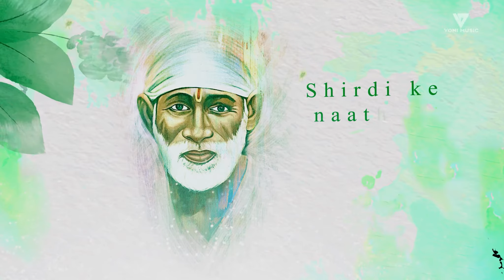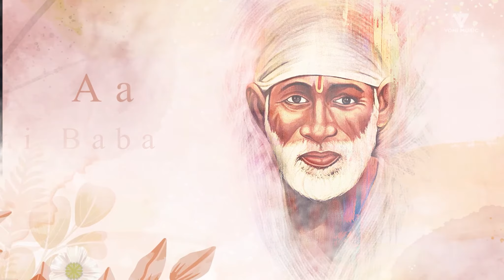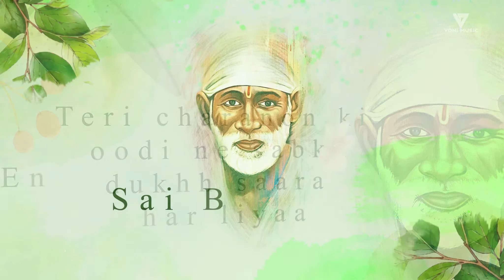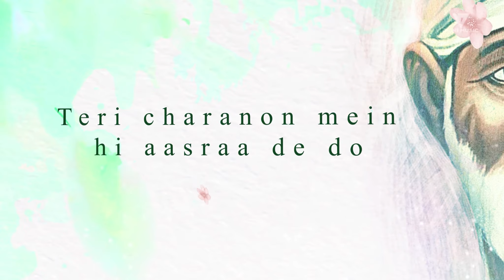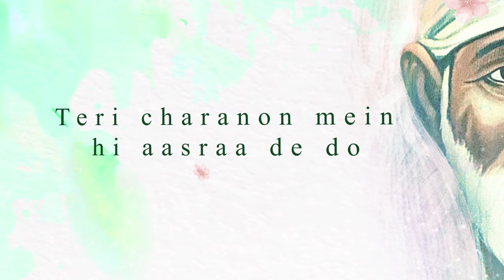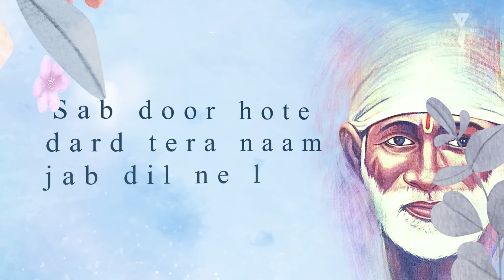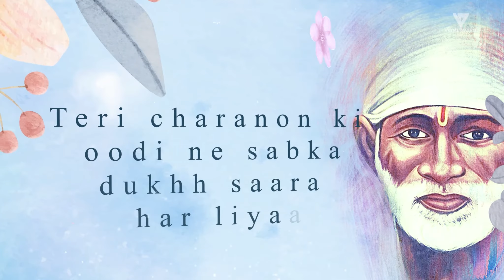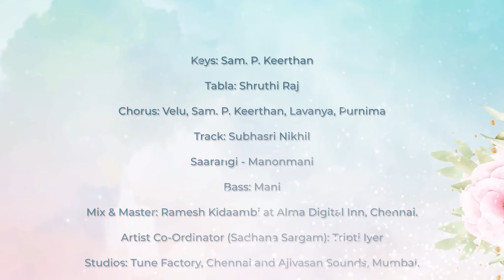Shirdi Sai Baba (Hindi) Playlist | Sadhana Sargam | Vigneshwar Kalyanaraman | Rishikesh Pathak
Voni Music Proudly Presents:

Shirdi Sai Baba Tamil Promo sung by Sadhana Sargam, Written by Rishikesh Pathak and composed by Vigneshwar Kalyanaraman produced by Voni Music Pvt Ltd.

Lyrics:

Shirdi ke naath ho,
Andhkaaron mein diye,
Dikhta koi na raasta
Jaayein toh jaayein kahaan?
Baba.. Sai baba,
Aao sai baba,
Yeh meri saansein keh rahi, Baba..

Baba... Sai baba,
Aao.. Sai baba,
Yeh meri aankhein beh rahi baba.

Mamta ka saar ho,
Karuna ki dhaar ho,
Prem saagar charanon mein ,
Karm ka vishwaas ho,

Sai baba...
Chubhte pag mein kaante hain
Sai naathaa.
Kaali gham ki raatein hain.

Tu hi jag mein, nabh mein,
Tu hi aas, meri shwaas lautaa do,
Teri charanon mein hi aasraa de do..

Maana ke insaan hain,
Teri hi santaan hain,
Dosh janmon ka talaa,
Shraddha saburi hi gyaan hai
Sab door hote dard, tera naam jab dil ne liyaa,
Teri charanon ki oodi ne sabka dukhh saara har liyaa

Sai baba, mere baba
Hum bhatke jan ko raah dikhlaa do,
Jeevan ki sachchi baat sikhlaa do...

Sai baba...
Naiyaa paar kar do naa,
Prem ki dhaar kar do naa.

Shirdi Sai Baba Music Credits:

Singer: Sadhana Sargam
Lyrics:  Rishikesh Pathak
Keys: Sam. P. Keerthan
Tabla: Shruthi Raj
Chorus: Velu, Sam. P. Keerthan, Lavanya, Purnima
Track: Subhasri Nikhil
Saarangi - Manonmani
Bass: Mani
Mix & Master: Ramesh Kidaambi at Alma Digital Inn, Chennai.
Artist Co-Ordinator (Sadhana Sargam): Tripti Iyer
Studios: Tune Factory, Chennai and Ajivasan Sounds, Mumbai.
Recording Engineers: Vigneshwar Kalyanaraman & Rohit
Artwork: Rajin Krishnan
Lyric Video: Pixcell Factory

Audio Label: Voni Music